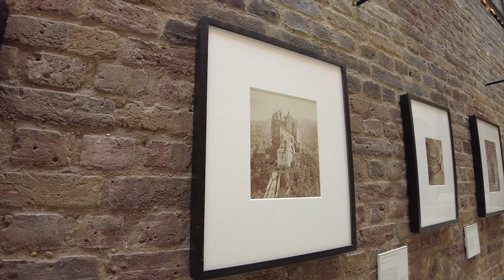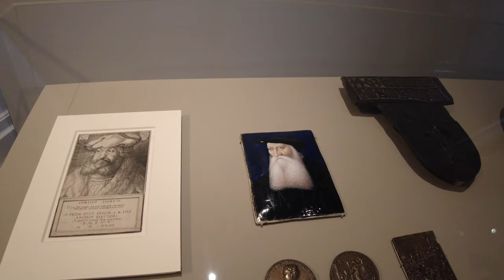[4K] Inside London's Best Museum: V&A Museum Walk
Relaxing [4K] walk inside the Victoria And Albert Museum on a summer afternoon in July 2022, wandering through the cool, marbled rooms, admiring the stunning, precious art works.